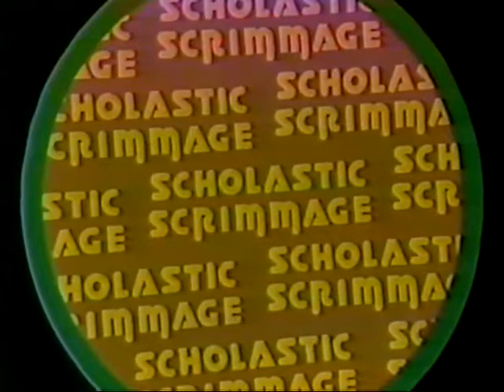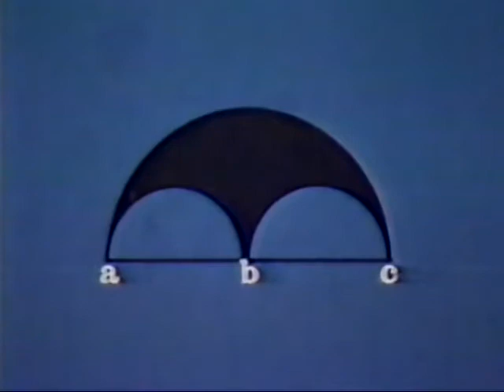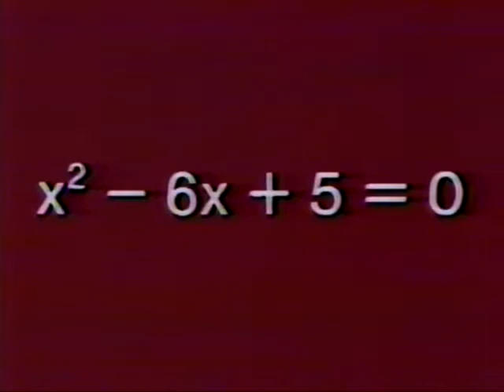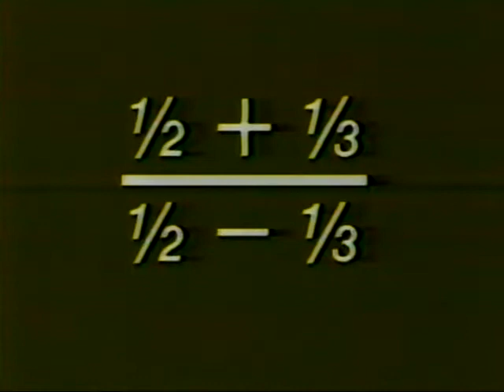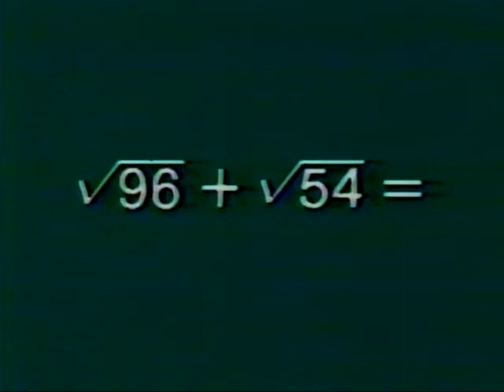1988 Lehigh Valley Scholastic Scrimmage - Pen Argyl High School vs. Parkland High School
Scholastic Scrimmage is a high school quiz bowl game show currently airing in eastern Pennsylvania. The long-running show is aired on WLVT-TV and is hosted by Harry Price. Two teams of four players from Pennsylvania high schools field questions on a diverse range of academic subjects and score points with correct answers. The winners of each game advance in a competitive, season-long tournament.

InstantGram: @the.void.is.orang